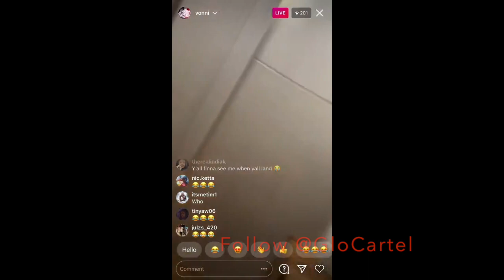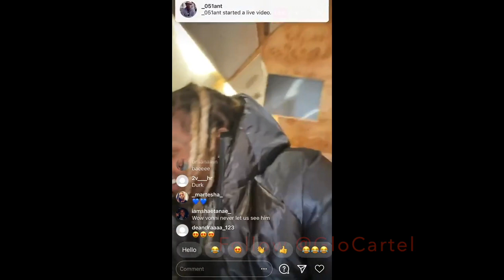Fbg duck homie "Ceeball" tooka brother send message to Lil durk😱 + Lil Durk,OTF Playing to King von🔥